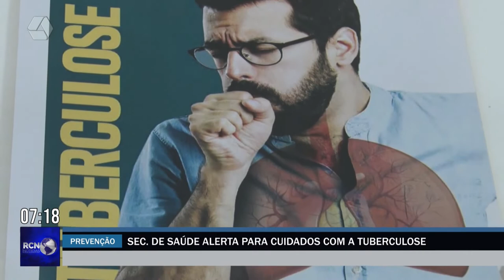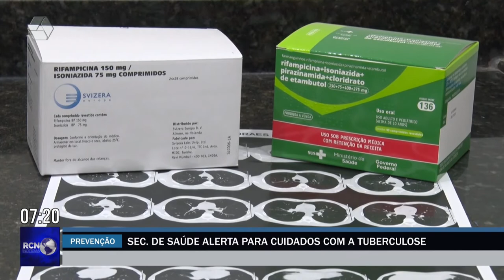Em Três Lagoas, 21 pessoas foram diagnosticadas com tuberculose